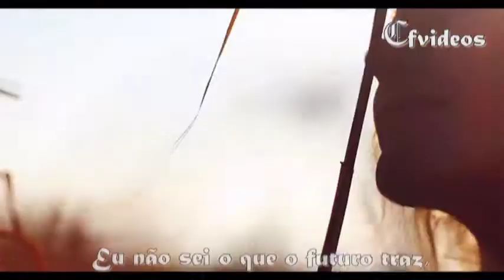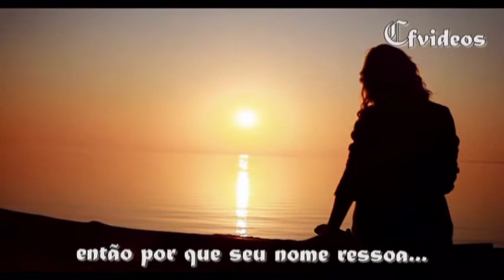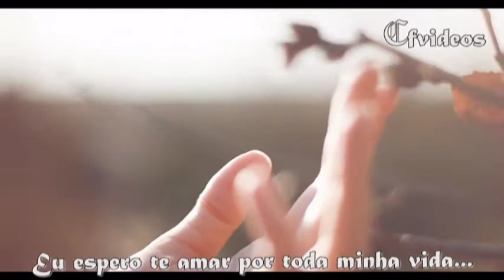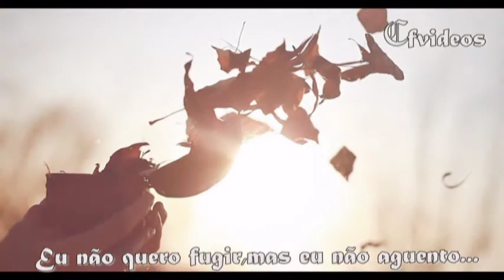If You're Not The One - Daniel Bedingfield mpg